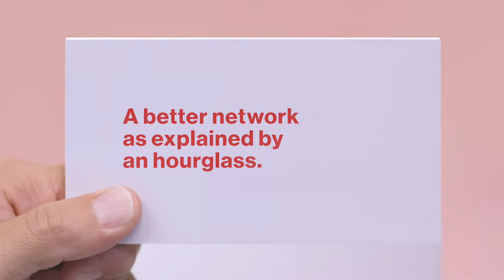Verizon A better network as explained by an hourglass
Опубликовано: 10 сент. 2015 г.

Verizon’s network has a lot of capacity, and the best way to explain that is with an hourglass.